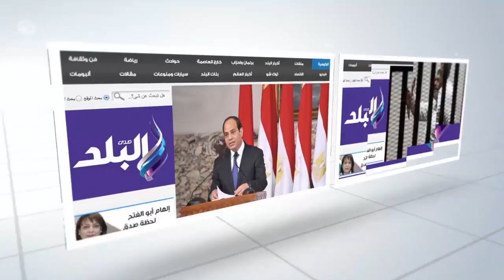صدى البلد | وزير الصحة يتفقد مصنع لاكتو مصر